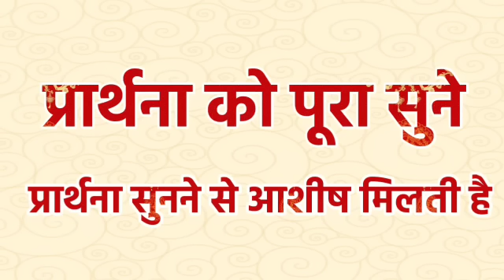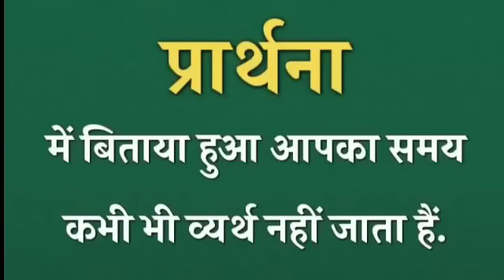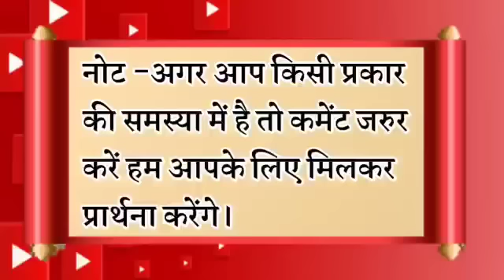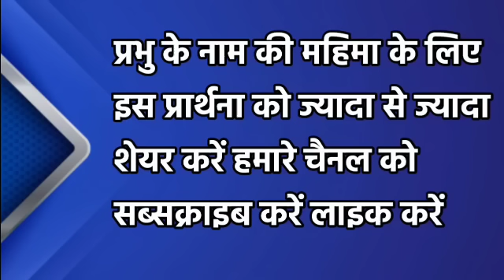प्रभु आपको सुख की निंद देगा | रात की प्रार्थना | Night Prayer | आज रात की प्रार्थना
सोने से पहले ये सुनें प्रभु आपको सुख की निंद देगा | रात की प्रार्थना | Night Prayer | आज रात की प्रार्थना